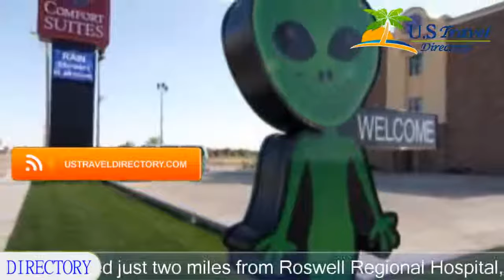Comfort Suites Roswell - Roswell Hotels, New Mexico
Comfort Suites Roswell 3 Stars Hotel in Roswell, New Mexico - USA Within US Travel Directory One of our bestsellers in Roswell! Conveniently located just two miles from Roswell Regional Hospital, the Comfort Suites hotel is close to a number of UFO inspired attractions throughout Roswell.
 This New Mexico hotel is 17.
7 km from the Roswell Industrial Airport and free airport transportation is provided for guests.
Spring River Golf Course and Roswell Country Club are both nearby.
 For outdoor enthusiasts, Bitter Lake National Wildlife Refuge is a short drive awaY.
This New Mexico hotel boasts additional features including an indoor heated pool, indoor hot tub, fitness center, business center, public computer with Internet access, copy and fax service, and two banquet and meeting rooms with teleconferencing service.
All guest rooms are well-appointed, oversized suites that offer an array of features like flat-screen televisions with MP3 player jacks, CD and DVD players, microwaves, refrigerators, coffee makers, pillow-top mattresses, sofa sleepers, curved shower rods, hair dryers, irons, ironing boards, desks, voice mail and cable television.

Location in : 3610 North Main Street, NM 88201, Roswell, New Mexico